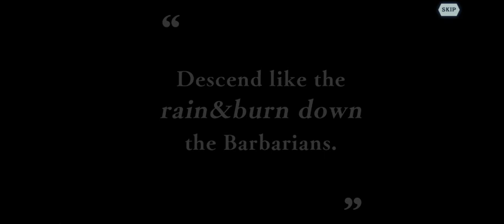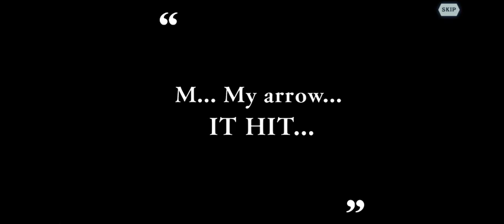a sneak peek of some games I'm gonna be playing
game is memoria freese danmachi